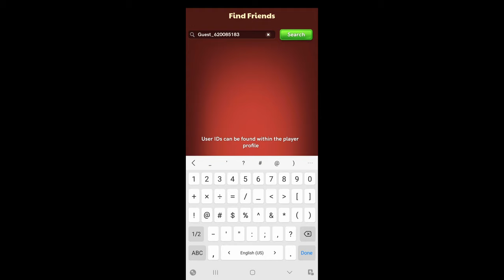Add Friends & Play with Friends in Carrom Pool: Disc Game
how to add friends in carrom pool disc game
carrom pool disc game add friends
how to accept friend request in carrom pool disc game